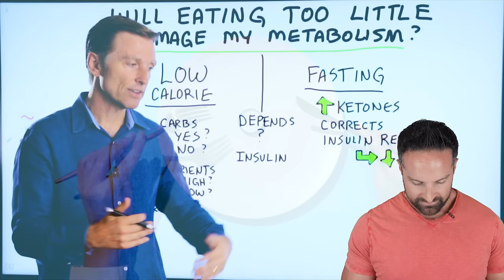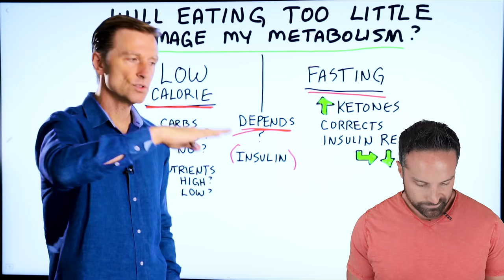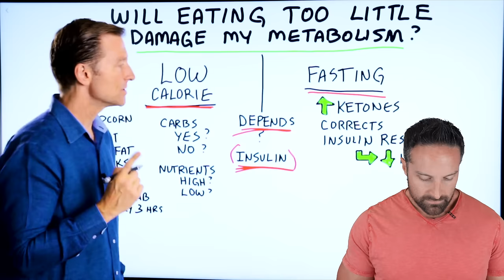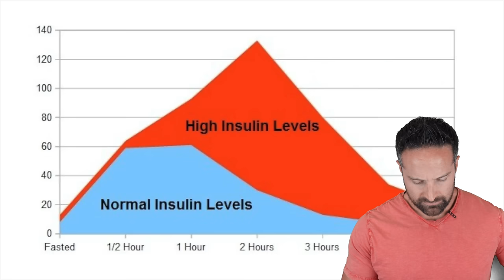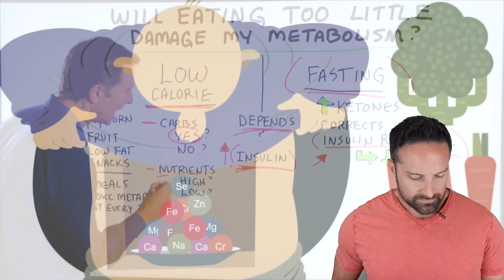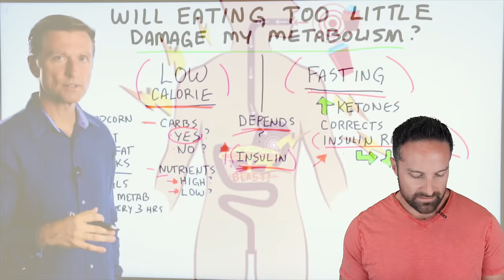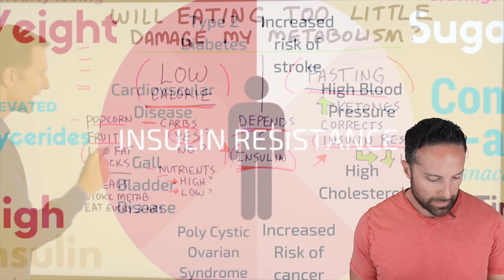Does Eating Less Slow Down Your Metabolism? What The Fitness Ep 29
And finally! Dr Eric Berg makes an appearance on What The fitness. It's been a long time coming and i'm sure it won't be the last. So what is the doc saying? A whole lot of nothing... Let's get to it.